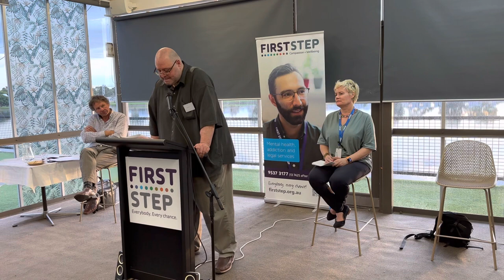Nothing about us without us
"Nothing about us without us:  How are lived experience voices best incorporated at all levels?"

Sometimes, the choices people make are unfathomable to those who have not walked a similar path. The rich tapestry of human experience can be so divergent from the commonest experience (which is sometimes called ‘normal’), that no amount of research, training or qualifications will enable a person to truly understand.

Serious mental illness is one of those paths. Regular use of hard drugs (e.g. injecting drug use) is another life path that is difficult for people who have not experienced it, to imagine.

And when those experiences are combined, it’s pretty likely that the person will be misunderstood, they will experience constant stigma, be objectified, discriminated against, and encounter a service system that doesn’t understand them.

Is it conceivable then that policy could be made, and a service system could be created, without first (and constantly) listening to people with a lived experience?

This has been the norm for centuries, but it’s changing.

So, what’s next? Is it being done right? Are workers, professionals, managers and government listening? Is change happening?

In this Thought Leadership Event, Mary O'Hagan, Executive Director Lived Experience Branch, Department of Health, Clare Davies, CEO SHARC and John Quiroga, AOD Health Services Planner, North & West Metro AOD Service explored the barriers and enables to elevate the voices of people with lived and living experience and looked at how we can contribute to this movement of respect, de-stigmatisation, empathy, welcome and listening.

This was an exclusive event targeted at policy makers, sector peers and influencers.

0.00 Patrick Lawrence
5.01 Simon McKeon
12.16 Mary O'Hagan
28.21 John Quiroga *
43.20 Q&A **

* Our second panelist, Clare Davies, requested that her presentation be edited out
** A number of guests made comments and shared their own experiences that are difficult to hear in the recording.